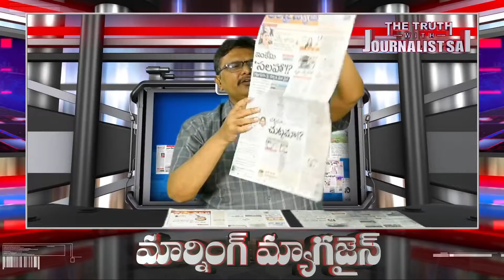అప్పుడు చంద్రబాబు అప్పణంగా ఇచ్చేసింది జ్యోతికి గుర్తు లేదా | Today Morning News Journalist Sai